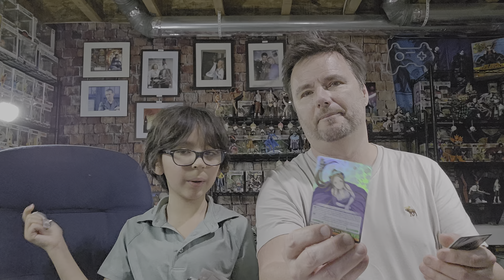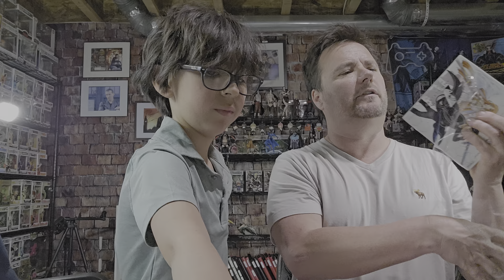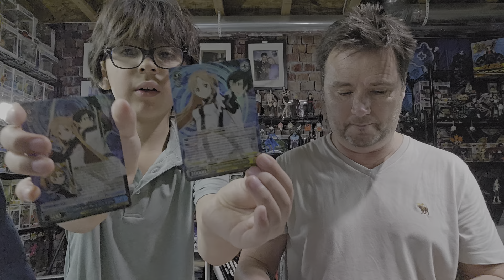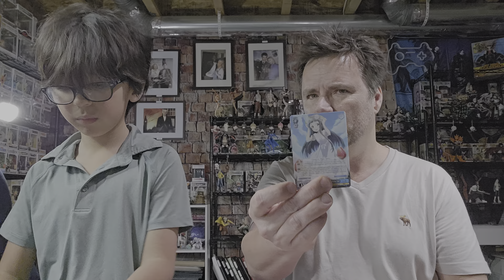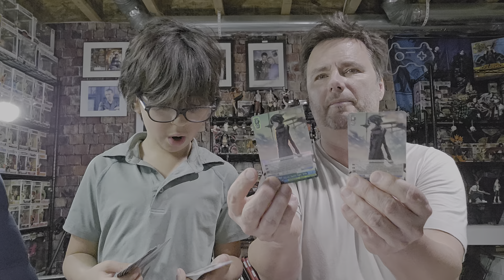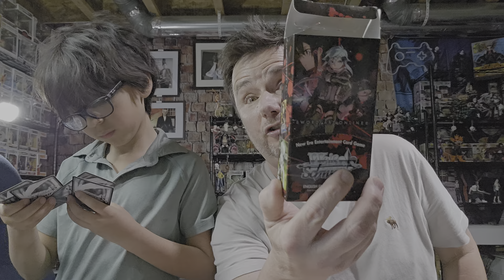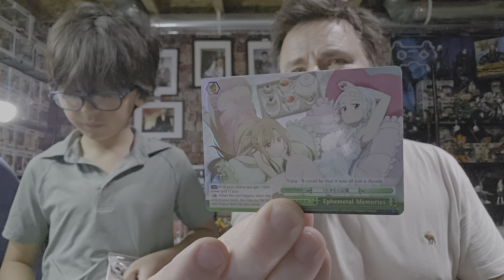Opening Weiss Schwarz Case of Sword Art Online 10th Anniversary English Booster Boxes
CarlyleX2 continues its pursuit of opening different series of the Weiss Schwarz Sword Art Online sets. This time they open the second six of 18 booster boxes in a case of the Sword Art Online 10th Anniversary series. Watch to see which chase cards they pull.